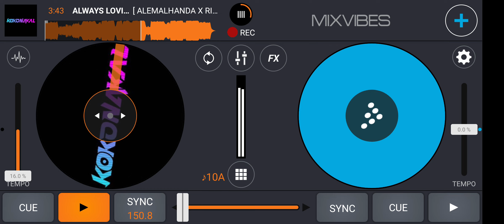ALWAYS LOVING U! - ALEMALHANDA X RIZKY ABGAN